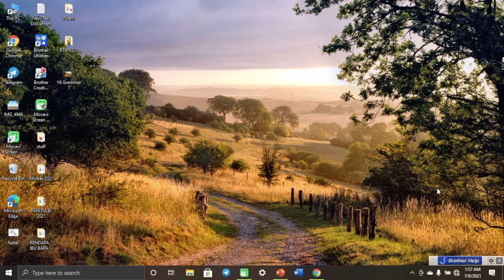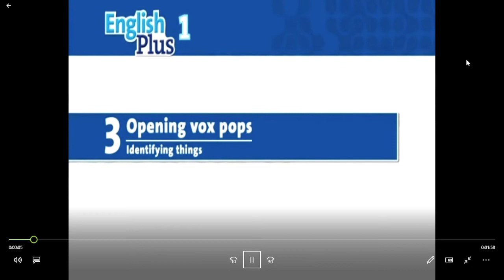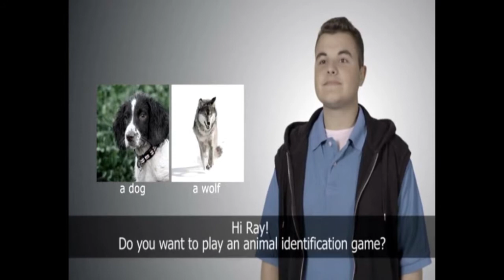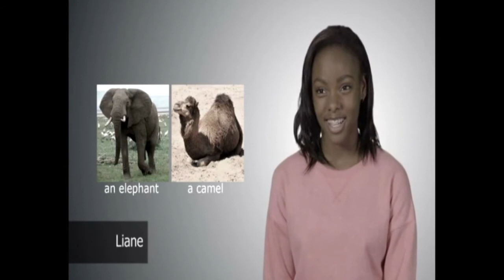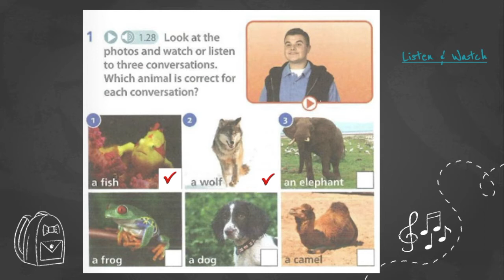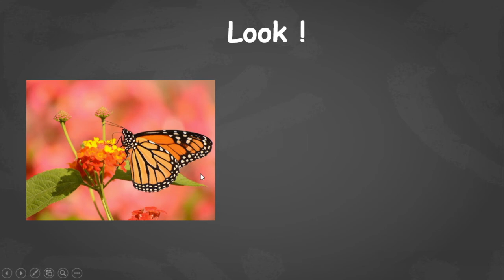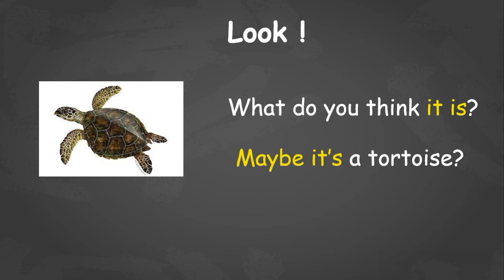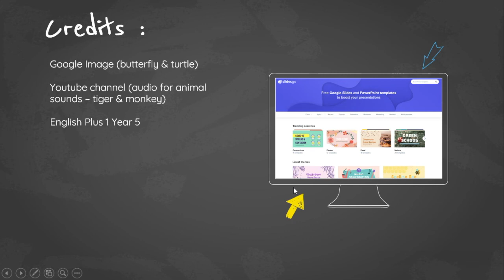CEFR YEAR 5 : UNIT 3 (WILD LIFE - INTRODUCTION)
Hi, everyone! I'm Puan Liyana and I teach English Language to primary school kids for a living. My pupils called me Teacher Liyana.

In this lesson, we're going to learn about wild animals.
Year 5 pupils, you may refer to your English Plus 1 Student's book page 32 - 33.

Credit to :
Teacher Fiera for the worksheet and materials.
Google Image (pictures)
Slidesgo for the powerpoint template.